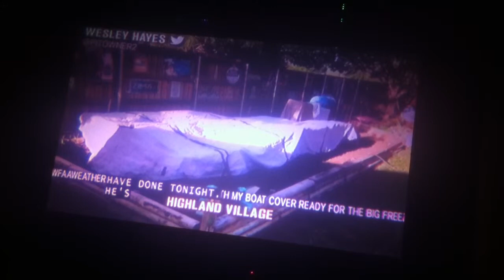Wow what a douche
Pete Delkus on Channel 8 (tx) weather calling a dude out like a douche! Twitter.com/wfaaweather